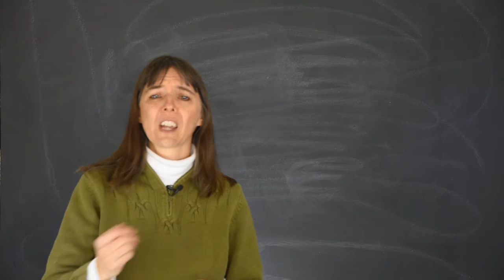IMAX Wild Africa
Go on a spectacular IMAX® ride across, over, and through the most dramatic continent on Earth: Africa. Where snow covered mountains, steamy rainforests, wide-open savannahs, erupting volcanoes, and stunning deserts beside wild oceans are all present!

Image credits © BBC Earth Productions (Africa) Limited and Reliance Prodco LLC 2014